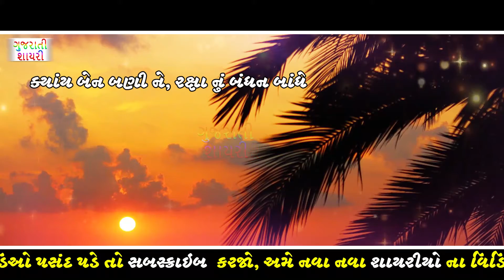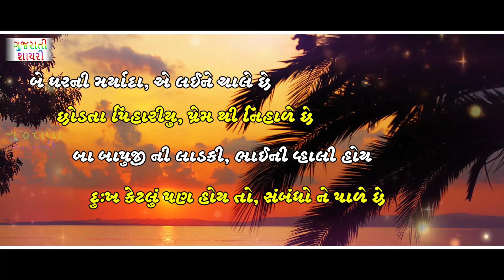એ દીકરી હોય છે | Ae Dikari Hoy Chhe | Beti Shayari Gujarati | Dikari ni Shayari | बेटी शायरी गुजराती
નાની હોય ત્યારે ઘરને મહેકાવે, એ દીકરી હોય છે  ખુશીયોની રમઝટ ઘરમાં સજાવે, એ દીકરી હોય છે
માઁ ની લાડલી બાપુજીની આંખલડી, એ દીકરી હોય છે  બધા માટે હેત મનથી છલકાવે, એ દીકરી હોય છે

dikari to ghar ni lakshmi hoy chhe ne jya sudhi e apna ghare chhe tya sudhi ene vhal kari lo kem ke saasre gaya pachhi ene pan time nathi malvano, ene prem karo ne je joiye te aapo.

❖Title: Dikari Hoy Chhe
❖Album:Beti mate Shayari
❖Writer:Hitesh Choudhary
❖Voice:Hitesh Choudhary
❖Category:Relation Shayari
❖Sub Category:Beti Shayari
❖Presents:nvh films

➩©Copyright